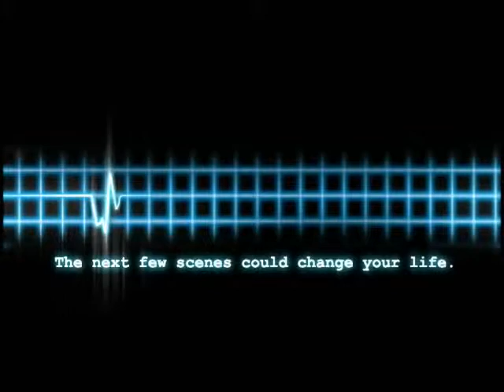Philippines-Makati Medical Center TVC 2006